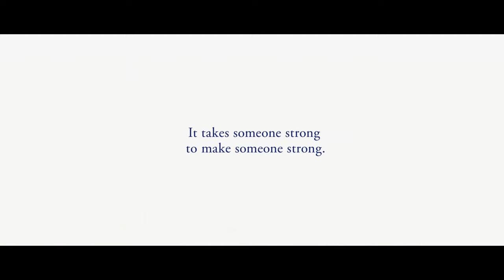P&G "Thank You, Mom" Rio 2016 Olympic Games TVC